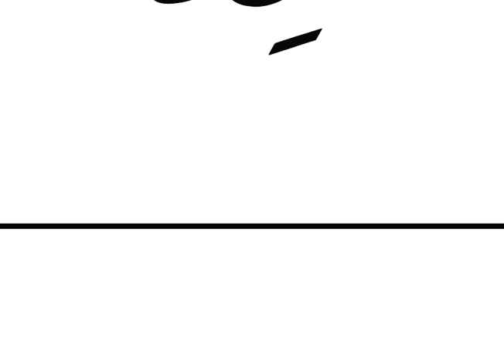2 harfi 3rd video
Ain zer aee, suwad pesh su, Aee su.